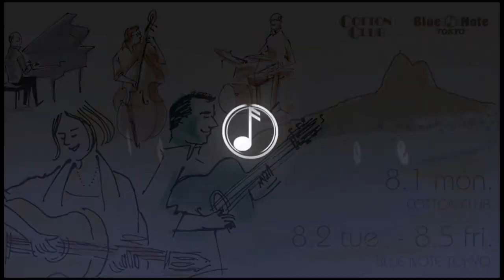JOYCE with special guest SÉRGIO SANTOS : 2011 8.2tue.-8.5fri. -trailer-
JOYCE with special guest SÉRGIO SANTOS
ジョイス with special guest セルジオ・サントス

2011 8.2tue.-8.5fri.
[1st]Open5:30p.m. Start7:00p.m.
[2nd]Open8:45p.m. Start9:30p.m.

Joyce(vo,g)
ジョイス（ヴォーカル、ギター）
Sérgio Santos(vo,g)
セルジオ・サントス（ヴォーカル、ギター）
Helio Alves(p)
エリオ・アルヴェス（ピアノ）
Rodolfo Stroeter(b)
ロドルフォ・ストロエテール（ベース）
Tutty Moreno(ds)
トゥチ・モレーノ（ドラムス）